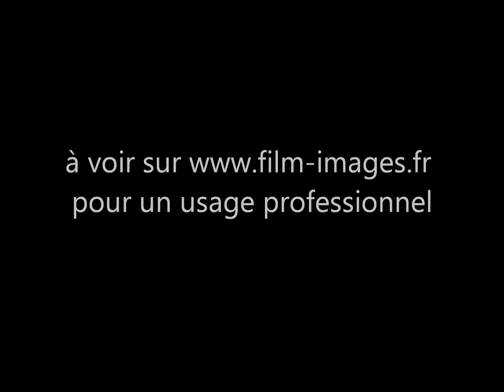Championnat Annuel des Triporteurs, Paris 1934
Cycle carrier's race. Filmed on November 4, 1934. Annual Triporteur Race.